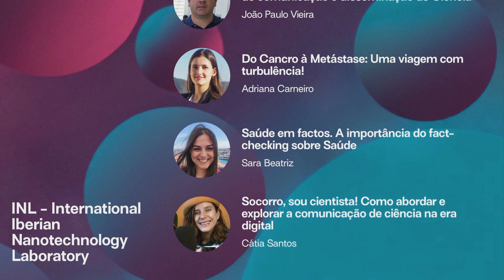II ENCONTRO CIÊNCIA PARA TODOS SARA BEATRIZ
José Portugal à conversa com Sara Beatriz a propósito do II Encontro "Ciência para todos" Antena Minho-INL.

Sara Beatriz, Jornalista. Trabalhou na Renascença, no JPN e na TSF. Criou o programa de rádio sobre sustentabilidade ambiental "Verdes Hábitos".
É coautora do livro "Verdes Anos".
Em 2022 assumiu a direção editorial do Viral Check, o primeiro jornal português de fact-checking de saúde.
A ciência deve estar ao alcance do público e quem a comunica deve recorrer a uma linguagem e plataformas acessíveis.
Com o programa "Comunicar Ciência" da rádio Antena Minho pretendemos criar uma plataforma onde se possa comunicar ciência a todo o tipo de públicos. É um desafio estimulante que, com a colaboração de diversos cientistas e comunicadores de ciência, tem sido bem-sucedido.
O segundo “Encontro ‘Ciência para todos’ Antena Minho – INL”, que decorre após um primeiro encontro de grande sucesso, terá lugar no próximo dia 26 de Maio entre as 09h00 e as 12h30.
Esta é uma iniciativa em parceria com a ‘Universidade do Minho’ e a ‘Noite Europeia dos Investigadores’